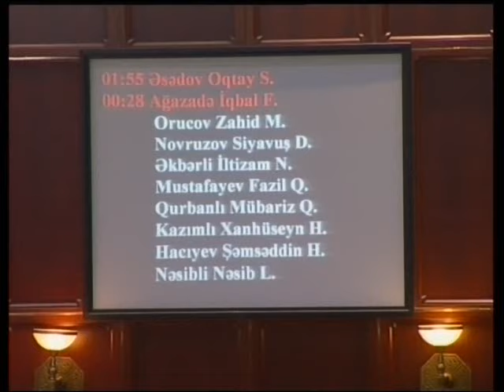İqbal Ağazadə - İşıq və Qaz Problemi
Igbal Agazade ehalinin agir sosial seraitini MIlli Meclisin diqqetine catdirir.

Tags: Sosial Parlament Umid Partiyasi Qaz Isiq Qiymet Artimi Etiraz Qarabag